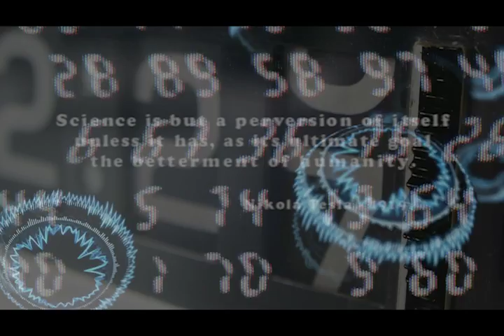Obelisk & Nobot - The Fingerprint [Video Clip]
Obelisk & Nobot - The Fingerprint, released on  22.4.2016 by Parvati Records - PRVEP17

Parvati Records is an independent record label started in Denmark during the summer 2000 by Dj Giuseppe with the wish to contribute actively to the growth of the Psychedelic-trance scene. our goal is to discover and present quality music to party people all around the world.

our artists include Giuseppe, Jahbo, Zoolog, Arjuna, Onkel Dunkel, Atriohm, Encephalopaticys, Farebi Jalebi, Archaic, ECT, Mubali,Ulvae, Petran and many more.

Our V/A serieses include Psychedelically Yours, Psy Stories, Parvatrip etc.